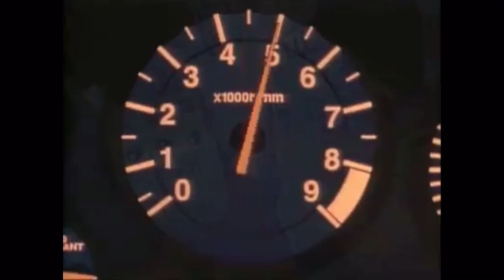【頭文字D MAD】高橋啓介 vs 健二(FD3S vs 180SX)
赤城レッドサンズと秋名スピードスターズの交流戦で健二が本気を出したようです。